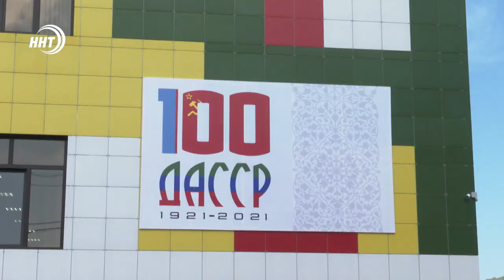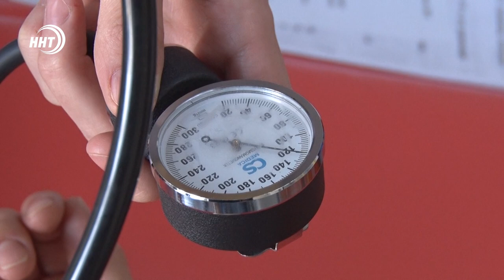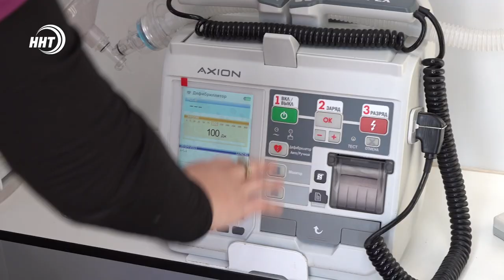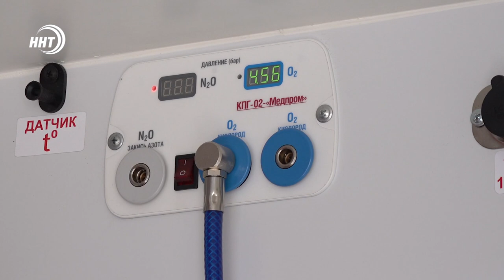Новости Дагестана за 16.04.2021 года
1. С  новой школой в новый учебный год. В поселке Талги делегация руководства республики смотрела новую школу.
2. Спасение младенца. В Дагестане фельдшер вернула к жизни шестимесячного ребенка
3. Возле Джума мечети Махачкалы начал работу мобильный пункт вакцинации от коронавируса.